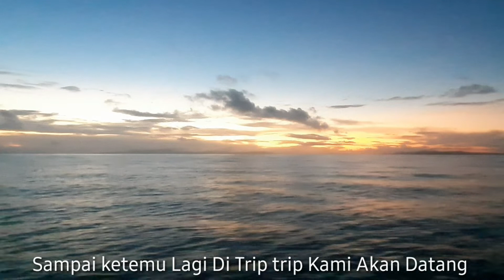REEL MURAH DAIDO TRISULA TAKLUKAN AMBERJACK BESAR||BANGGAI LAUT FISHING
Assalamualaikum Sahabat Angler Dimanapun anda Berada Salam hormat kami Banggai Laut fishing hari ini kami trip Lagi Di spot Yang sama.Spot Mansalean Alhamdulillah piranti yang digunakan Bisa Naikan AMBERJACK BESAR